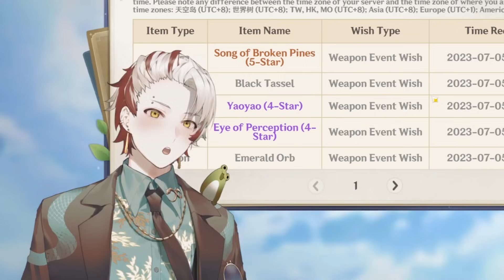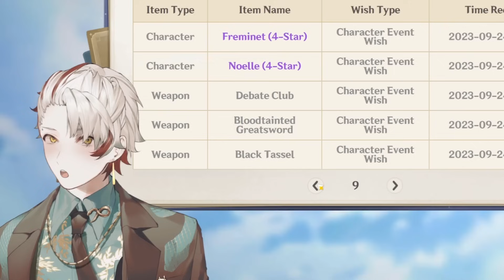I Became The WRIOTHESLEY WHISPERER For These 1200 SUMMONS in Genshin Impact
rizzley
▼ EXPAND ME ▼

0:00 | Account 1
2:51| Account 2
9:58 | Account 3
15:19 | Account 4
21:11 | Account 5